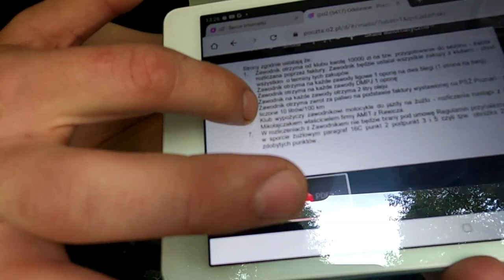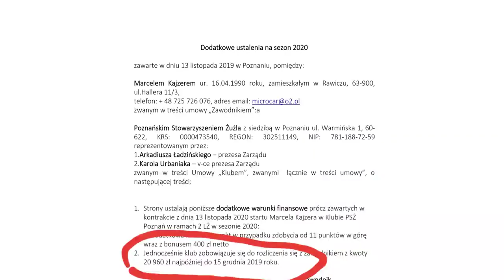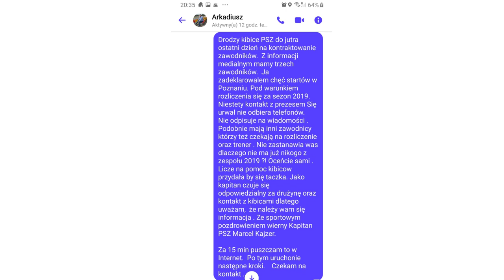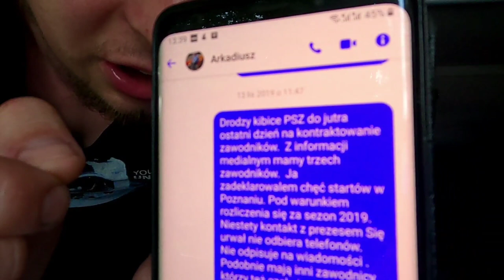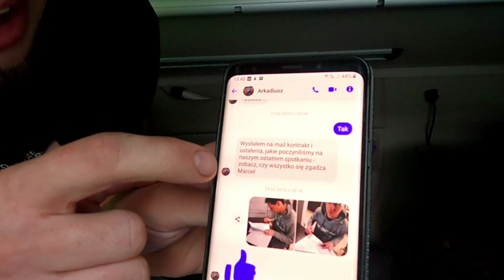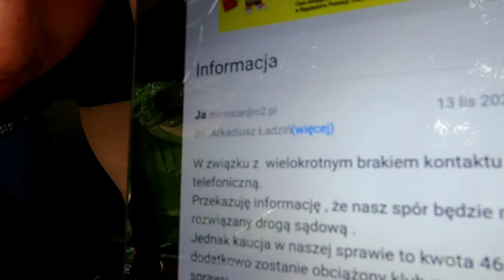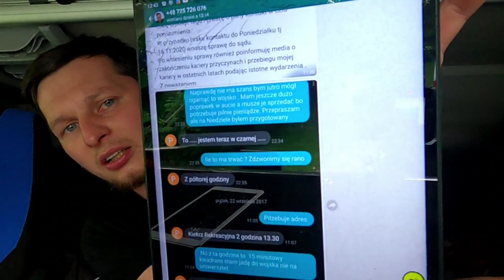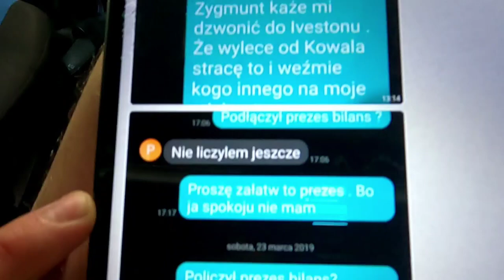#2. PSŻ Poznań Sezon 2017-2020 Prezes Rozliczenie i sytuacje które miały miejsce cz1.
Jest to film o mojej sytuacji w klubie PSŻ Poznań w latach 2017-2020 .
nagrywane  na szybko w trasie tylko kwestie wewnętrzne klubu oraz komunikacji z Prezesem klubu Arkadiuszem Ładzińskim teraz z zarządem .